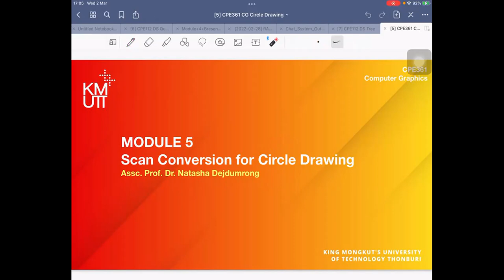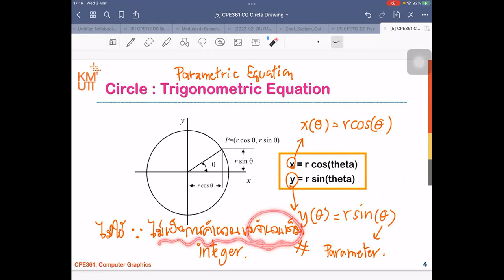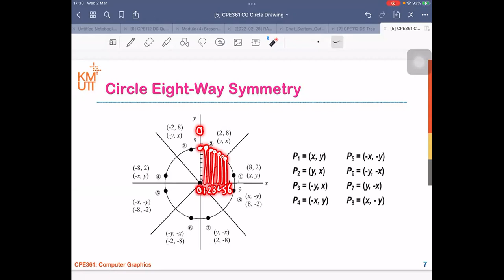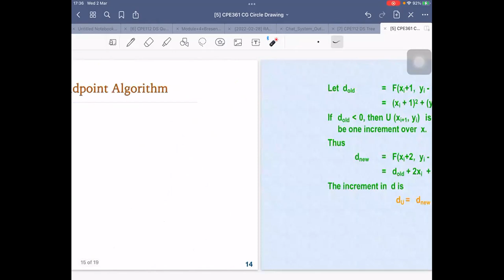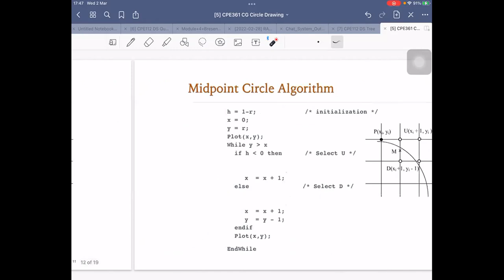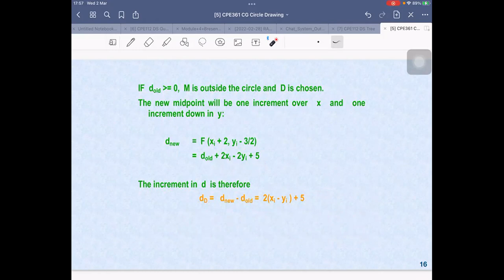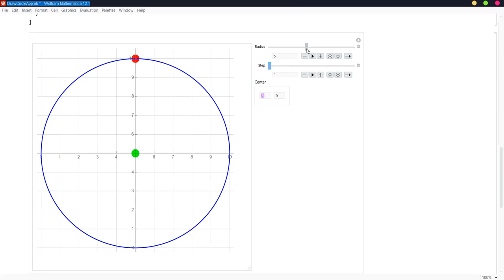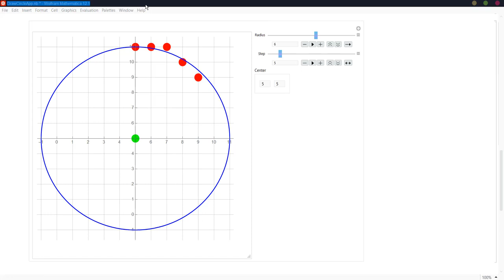Module 5 Scan Conversion for Circle